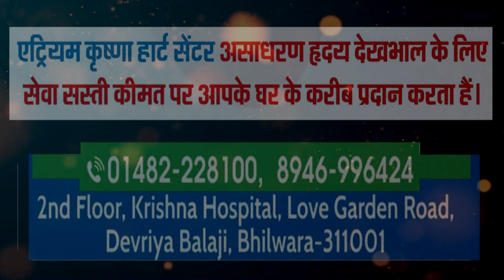कृष्णा हॉस्पिटल भीलवाड़ा में एट्रियम कृष्णा हार्ट सेंटर की नियमित सेवाएं